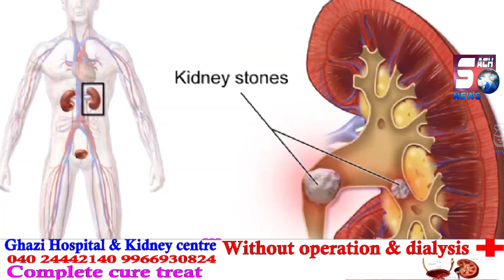Psycho Pakit Ne Khudko Lagali Aag, Police Ke Samne at Tondupalli Tollgate, Shad Nagar | SACHNEWS